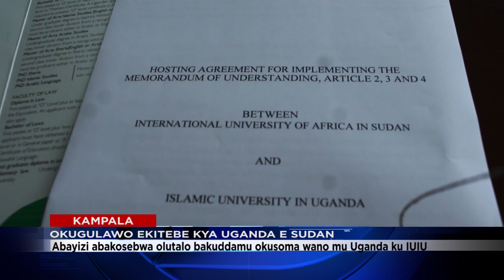OKUGULAWO EMBASSY YA UGANDA MU SOUTH SUDAN